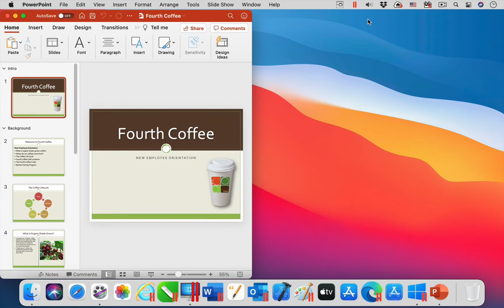Parallels Toolbox for Mac - Window Manager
The tool Window Manager is one of the 40+ tools that are included in Parallels Toolbox for Mac. ► Try it for free

With Window Manager, size a window on your Mac to a predefined dimension and position. Simply drag the window to the screen’s edge and the window will automatically resize to half, third or quarter of the screen.